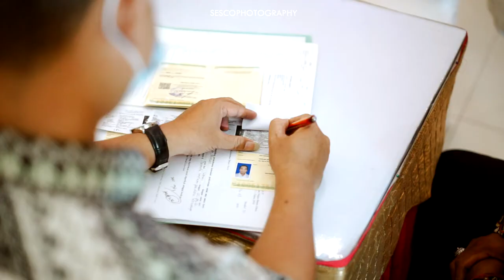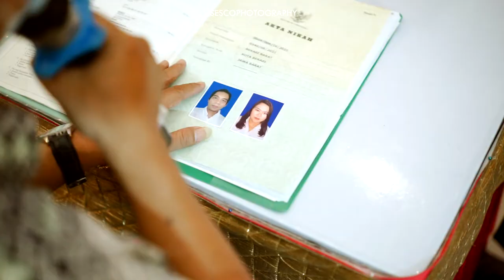ROMANTIC CINEMATIC VIDEO OF WEDDING ANA & RAY BY SESCO PHOTOGRAPHY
Bride @anaaa17_ @raymandabhakti
PHOTO & VIDEO @sescophotography
Hairdo @dwiyunaa
MC @lalamarliana.mc
MUA @ririfebriana_makeup
Venue 1 @horisonultimabekasi
Venue 2 @rm.pondok.kenanga
Decor @pondok.kenangadekor
WO @exclusive.weddingorganizer
Music : Bahasa Kalbu by Raisa & Andi Rianto @raisa6690 @andirianto_official UMG
Atas nama: Juni Records